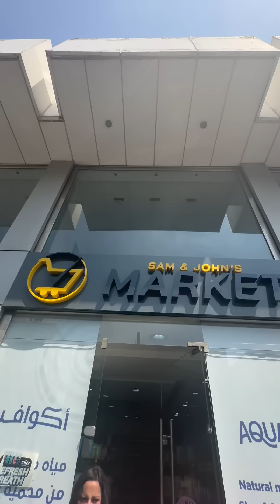تعالوا شوفوا مشترياتي اليوم ووين فيكم تلاقوا منتجات الدكتور فود بلبنان